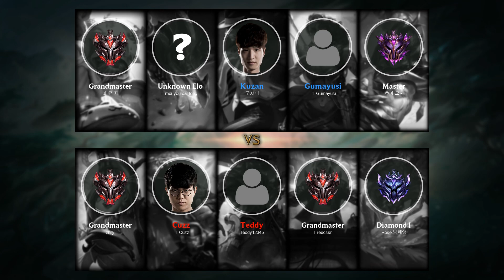Yasuo ADC vs Samira - KR Grandmaster Patch 10.21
- Skin: True Damage Yasuo Prestige Edition
- Primary Rune: Conqueror

Timeline:
00:00 Ban & Pick
00:15 Runes & Abilities
01:26 Gameplay
04:05 Team FIGHT
04:38 Gameplay
09:55 Team FIGHT
10:23 Gameplay
12:20 Team FIGHT
13:15 Gameplay
13:47 Take down The Turret
14:15 Gameplay
16:31 Team FIGHT
16:58 Take down The Turret
17:25 Gameplay
20:29 Team FIGHT
21:46 Gameplay
24:58 Get a Double Kill
25:36 Take down The Turret
26:13 Gameplay
27:54 Team FIGHT
29:08 Gameplay
30:57 Team FIGHT
31:36 Take down The Turret
31:55 Team FIGHT
32:46 End credit (Damage dealt and Item & Abilities order)